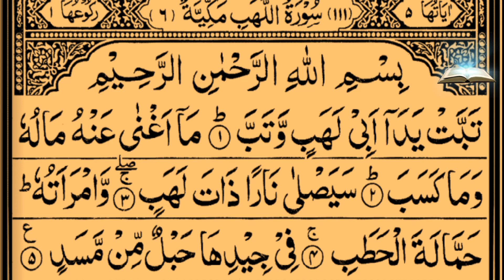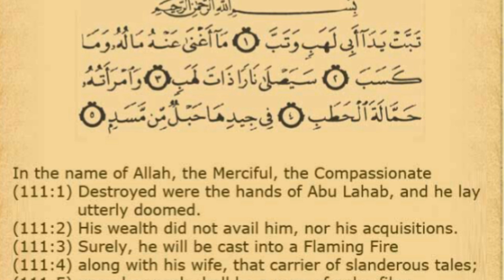Surah Lahab / Masad | Recited by Muhammad -Taha Al-Junaid | 111- سورۃالھب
Learn Surah Lahab

111 Number surah Of Holy Quran

Surah Lahab/ Surah Masad recited by Muhammad Taha Al junaid
Video Edit by Ali Raza.

Ma sha ALLAH very Beautiful Surah